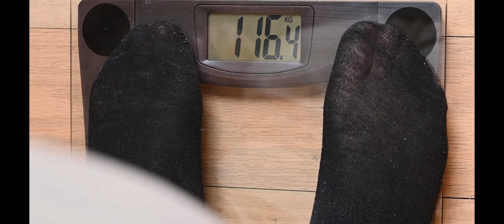INDIVA SYSTEM OPINIONES 🚨¡ATENCIÓN!🚨 INDIVA SYSTEM PRECIO, INDIVA SYSTEM REVISIONES, INDIVA SYSTEM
✅ Momentos clave
00:00 InDiva System Opiniones- Introducción
00:23 InDiva System - Aviso importante
00:47 InDiva System Dónde comprar
00:59 InDiva System funciona?
01:07 Qué es InDiva System
01:40 Ventajas del InDiva System
01:56 InDiva System efectos secundarios
03:34 InDiva System Sitio Oficial

✅ ¿Qué es el InDiva System?
InDiva System es un suplemento dietético innovador y eficaz que le permitirá perder peso rápidamente, de forma saludable, y sobre todo sin esfuerzo.

Ya sea que tengas un poco de sobrepeso o que tengas que perder muchos kilos y ya hayas probado todo tipo de dietas, sin obtener resultados concretos, puedes estar seguro de que InDiva System es para ti y no te decepcionará.

✅ Ingredientes y Composición InDiva System

- Extracto de hojas de ginseng:
- Extracto de fucus:
- Polvo de espirulina
- extracto de naranja amarga

✅ Beneficios del InDiva System
Permite perder peso real y rápidamente;
No requiere sacrificios desde el punto de vista de la dieta en sí, ya que su composición y modo de acción hacen que el apetito se reduzca considerablemente, anulando los ataques de hambre, y facilitando todo para quien quiera o necesite perder peso rápidamente;
Mejora los niveles de colesterol malo;
Alimenta al organismo con sustancias útiles y necesarias;
Al permitir la pérdida de peso real, y por lo tanto mejorar muchos aspectos del cuerpo, InDiva System ayuda a mejorar considerablemente la calidad de vida de los que toman este suplemento, Potencialmente también va a resolver situaciones de baja autoestima o depresión debido a la incapacidad para perder peso y el fracaso con dietas anteriores.